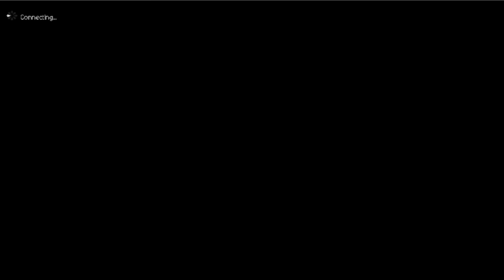Jose's Tale (Complete) - Traveler Stories - Octopath Traveler: Champions Of The Continent